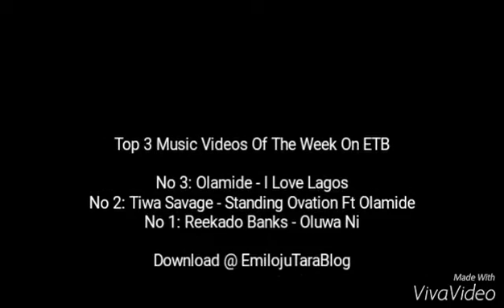Top 3 Music Videos Of The Week On ETB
Check Out Top 3 Nigerian Music Videos Of The Week On Emiloju Tara Blog.

Number 3 Was Olamide's I Love Lagos while Number 2 was chosen from Tiwa Savage RED Album which is Standing Ovation featuring the YBNL Boss Olamide. Find out yourself which Video made it to the TOP 1 on EmilojuTaraBlog..